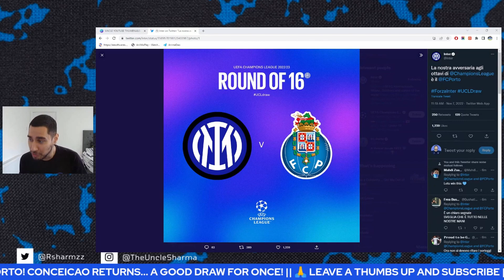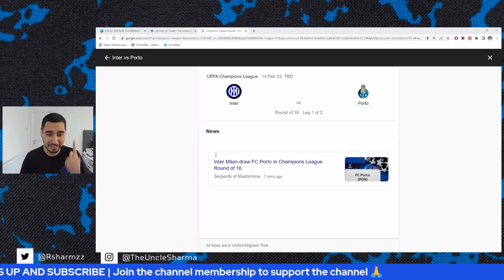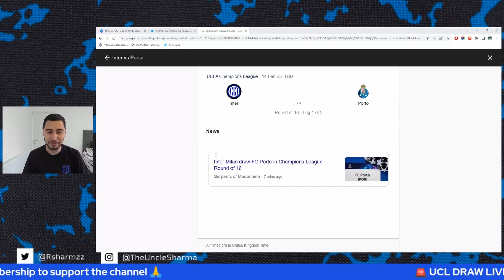INTER GET PORTO! | UCL Round of 16 Draw Live Reaction!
Finally a good draw for Inter, and for the Italian teams!
Your first month contribution is donated to Fondazione Pupi Charity. Your help keeps this channel going and improving.

🚨 DISCORD CHAT IS LIVE 🚨

Join and interact with other subscribers of the channel, we can chat about Inter, football in general and fantasy serie A!